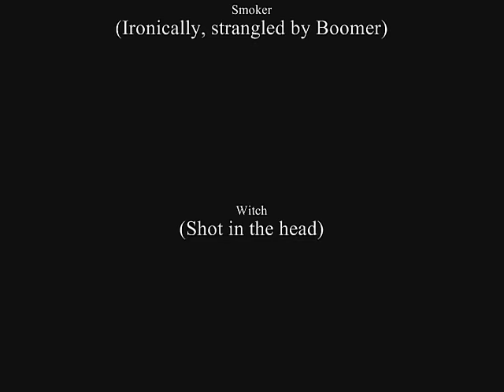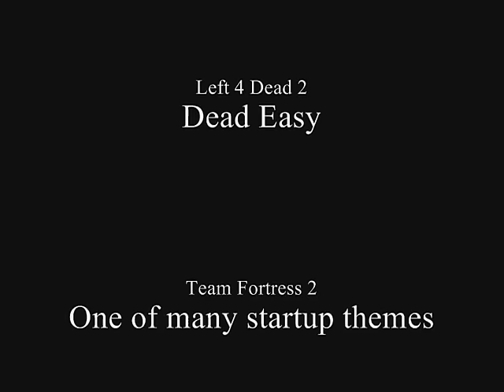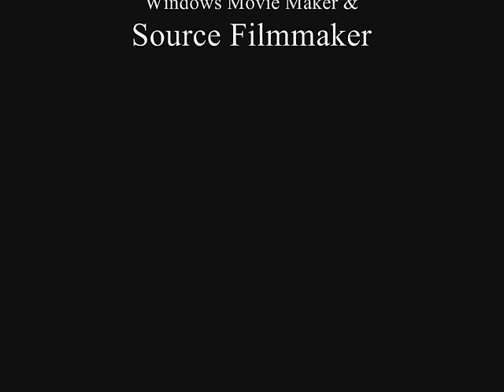[SFM] Infectious Stupidity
The Infected try to stop the survivors from reaching the safehouse.
Music is in the Credits.
I decided to make a Left 4 Dead SFM for a change. This was quite fun to animate and I hope you all enjoy it.